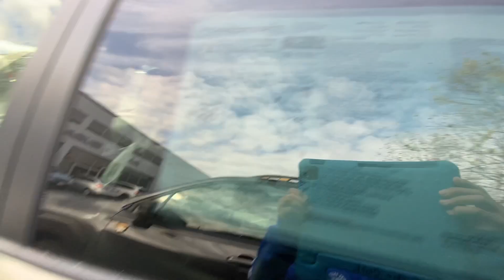2022 Suburu Forester Wilderness walkaround and horn